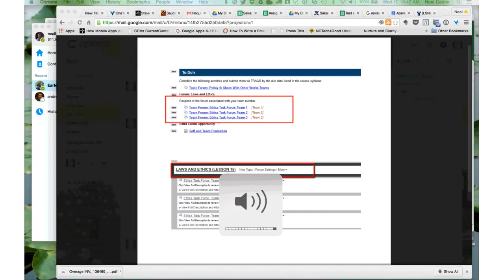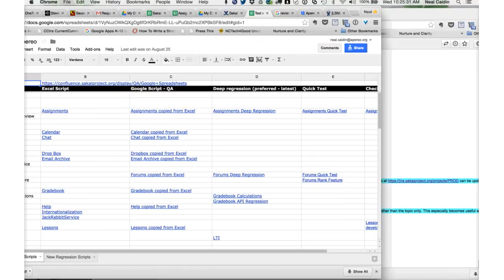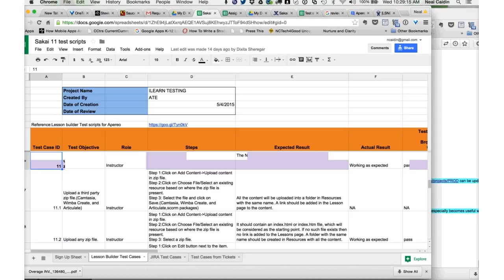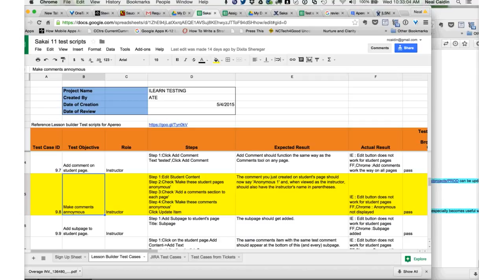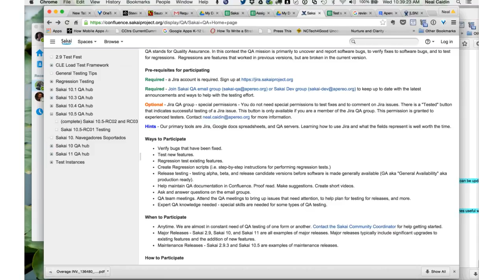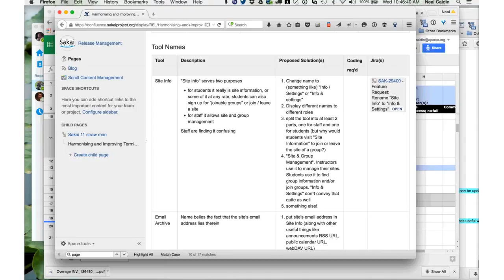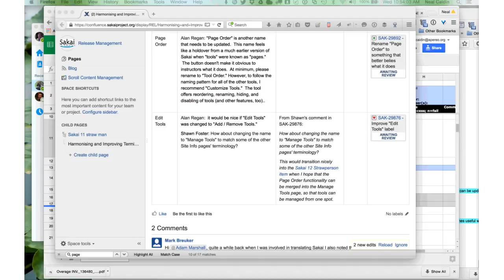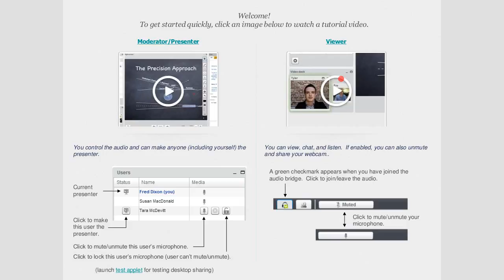Sakai QA testing discussion @ ApereoTL 16 Sept 2015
Sakai QA testing needs and general discussion, plus other agenda items at the Apereo Teaching and Learning meeting on September 16, 2015.